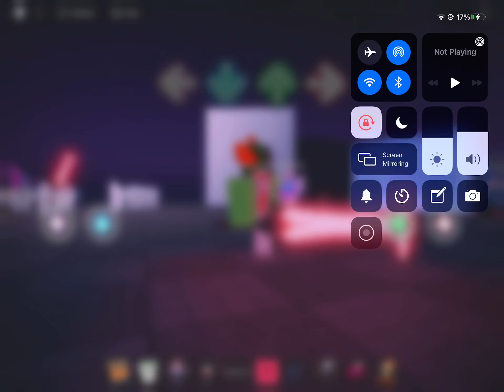Tricky voice crack